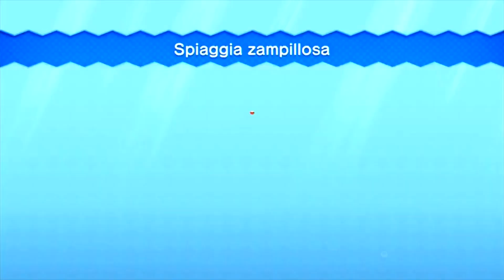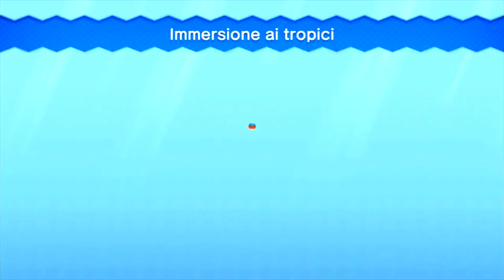New Super Mario Bros. U Deluxe ITA [Parte 7 - Spiagge dorate]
Il più bel brutto mondo del gioco.

Programmazione: sarò solito pubblicare i miei video una volta a settimana alle 15:00 (fuso orario italiano). Se uscirà un secondo video durante lo stesso giorno o avrò problemi in questo orario uscirà alle 17:00. Quando comincerò a trasmettere dal vivo i miei streaming dureranno circa un'ora e cominceranno alle 17:00/17:30.

Vi ringrazio per aver visto il video! Se vi è piaciuto, per favore non dimenticate di lasciare un mi piace o, in caso contrario, un non mi piace, di iscrivervi al canale e attivare la campanella per non perdervi nessun video. Grazie!

Registro i gameplay da Nintendo Switch utilizzando una video capture card HDMI to USB 2.0